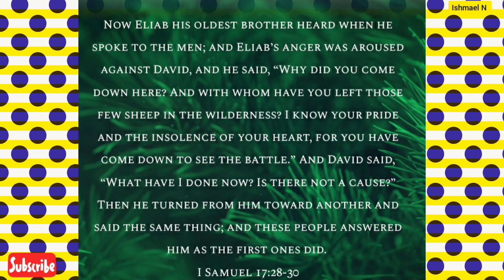BEWARE From YOUR Own FAMILY BLOCKING Your PROGRESS Like DAVID!